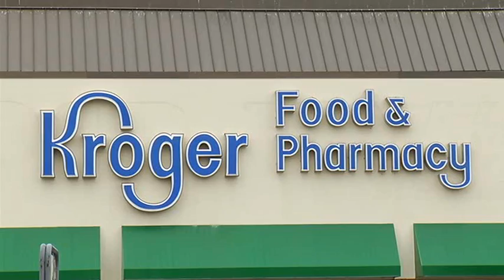Toledo police veteran surprises needy family with food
TPD Officer gives food to hungry family.